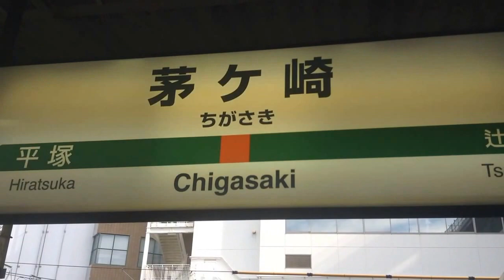茅ヶ崎駅5番線発車メロディー 希望の轍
JR東日本　茅ヶ崎駅5番線発車メロディー　希望の轍です。